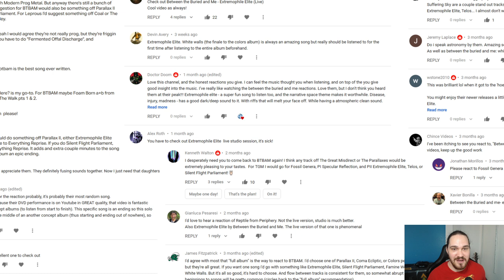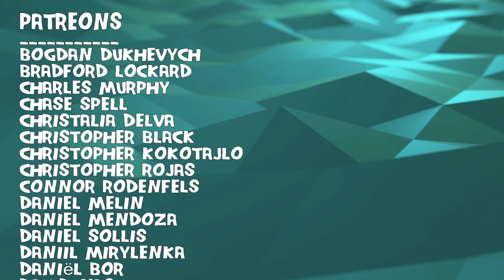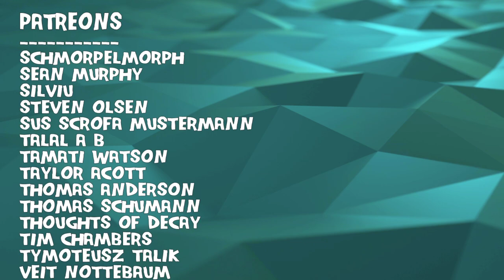Composer/Musician Reacts to Between the Buried and Me - Extremophile Elite (LIVE) (REACTION!!!)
Bryan reacts to and talks about his thoughts on Between the Buried and Me - Extremophile Elite (LIVE)